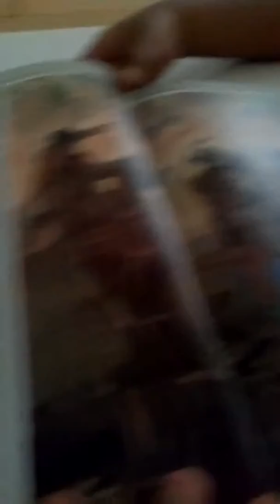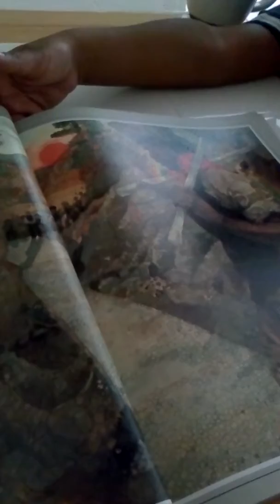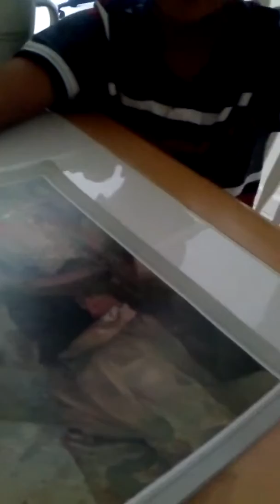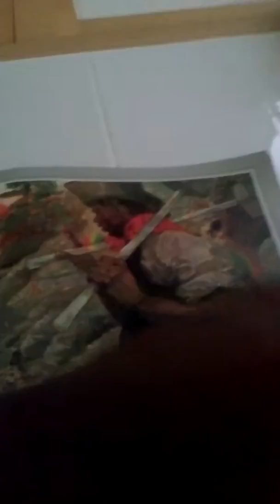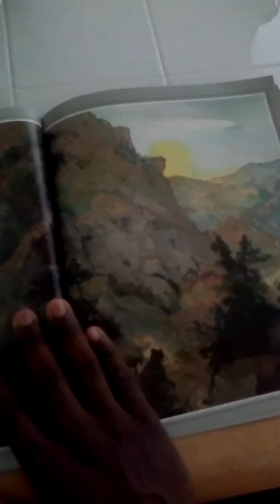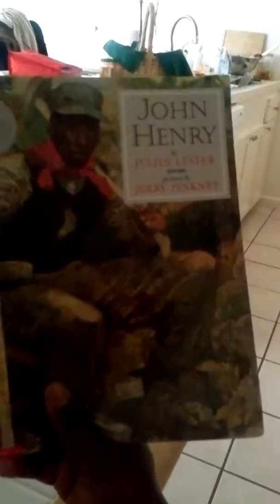Yo daddy: Reading John Henry